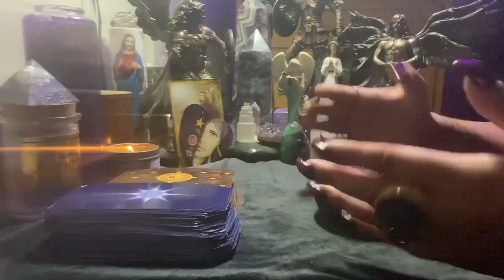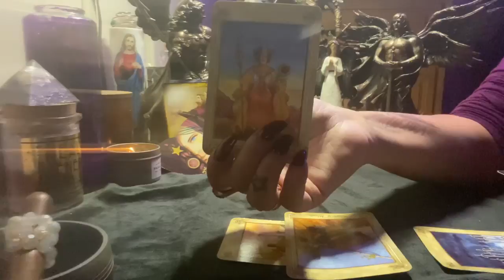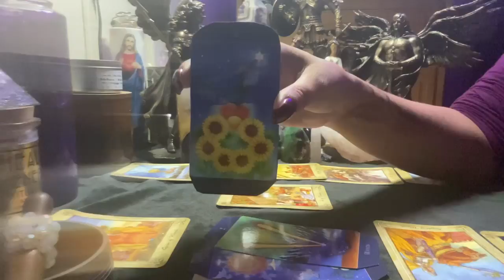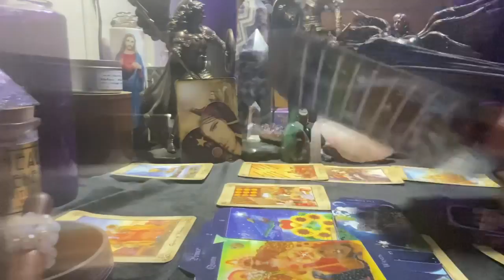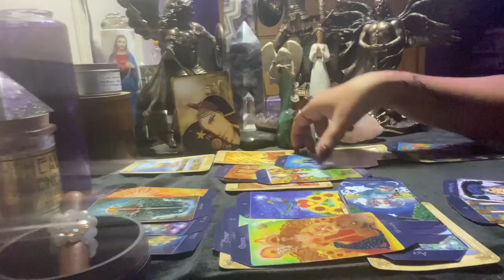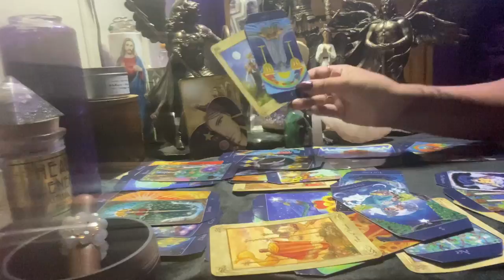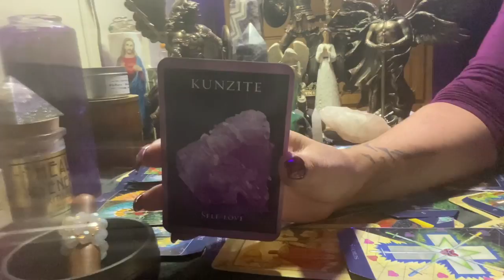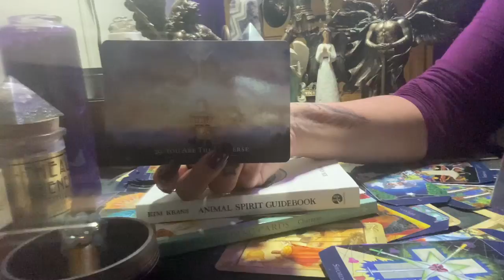GEMINI ♊️ ( OCT21St-OCT27th) 2019 💎 THIS IS YOUR TIME * NOW* YOU ARE GIFTED WITH OPPORTUNITIES 💎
Weekly Schedule:
Monday : Gemini, Cancer and Capricorn
Tuesday: Aries, Aquarius and Scorpio
Wednesday: Sagittarius, Libra and Taurus
Thursday: Virgo, Leo and Pisces

TO SEND POSTCARDS/ LETTERS
55011 Fairmount
Montreal, Quebec
H2T 3E2

Patrizia Luna

Patrizia_1111